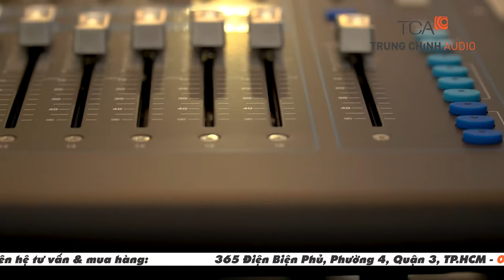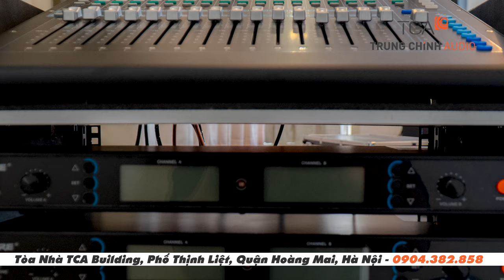Lắp đặt âm thanh hội nghị tiệc cưới 272 Võ thị Sáu, thiết bị sân khấu hội trường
TCA - Trung Chính Audio lắp đặt âm thanh nhà hàng hội nghị tiệc cưới 272 Võ thị Sáu HCM, sử dụng thiết bị âm thanh sân khấu, thiết bị âm thanh hội trường chuyên nghiệp.
Hồ chí Minh: 365 Điện Biên Phủ, Phường 4, Quận 3, Hồ Chí Minh